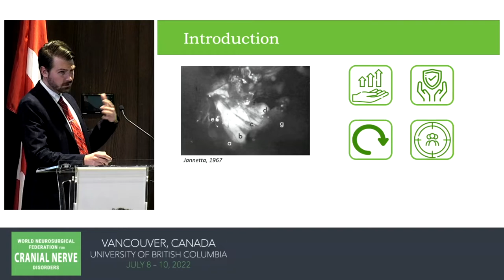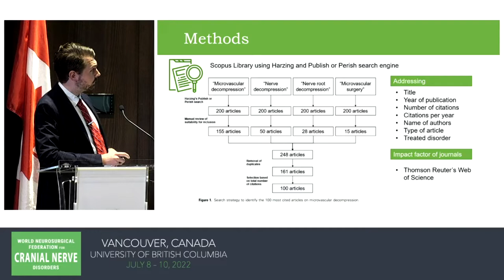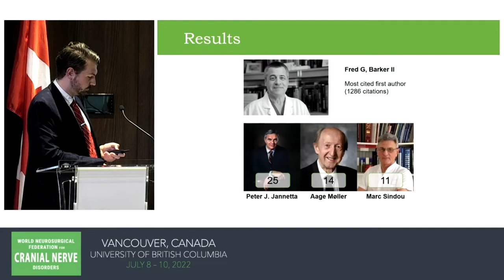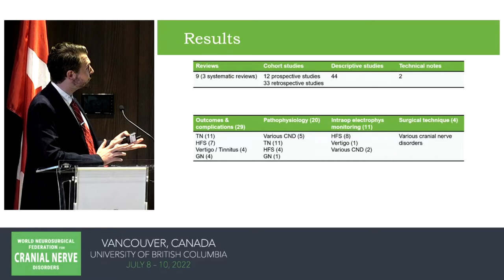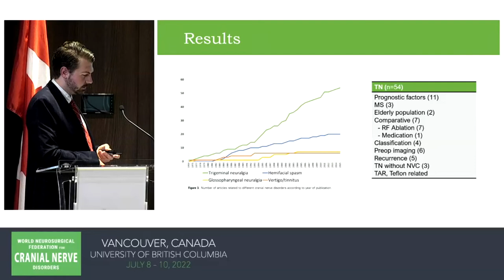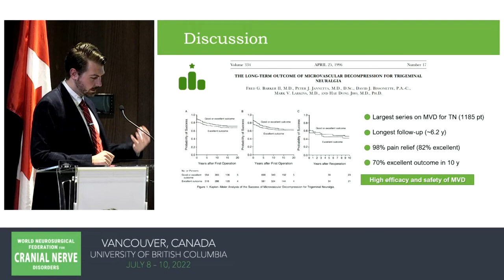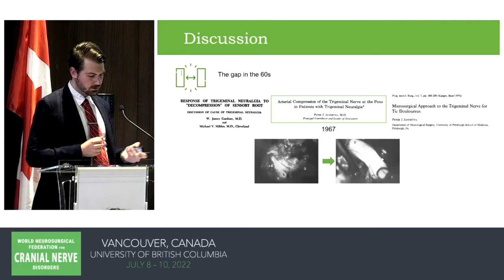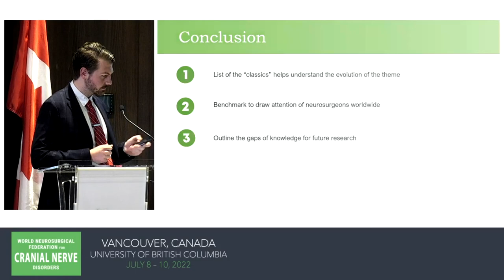Filipe Wolff Fernandes - MVD: the 100 most cited papers (Saturday)